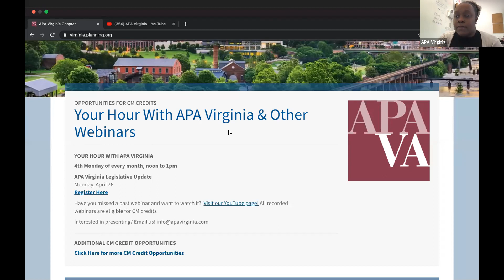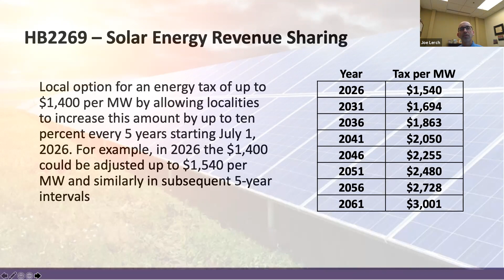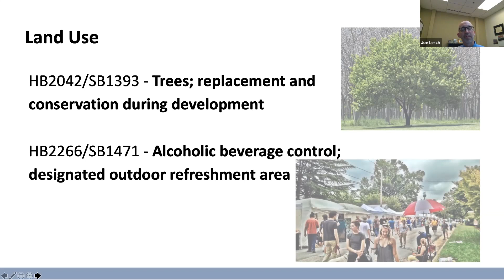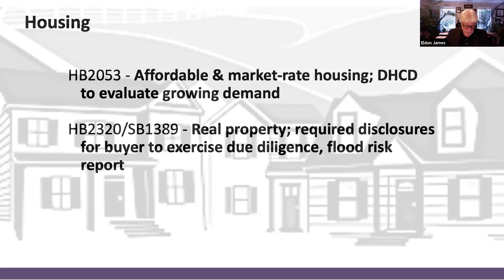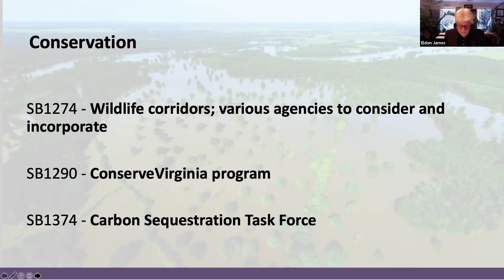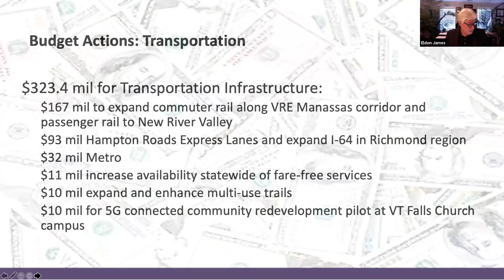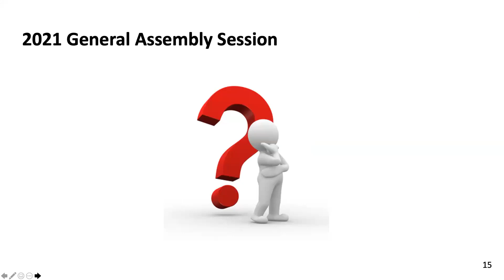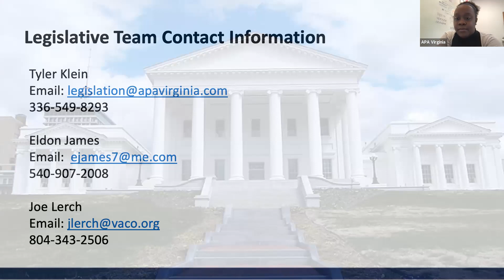APA Virginia Legislative Update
This session will present a thorough review of legislation passed by the 2021 Virginia General Assembly as it pertains to planning in Virginia.